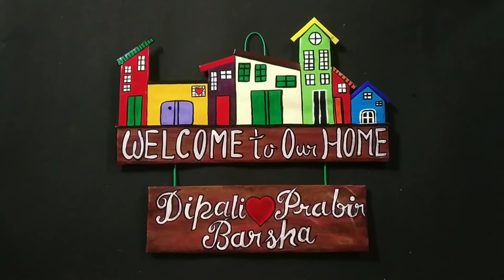Diy | Easy door name plate from cardboard | How to make nameplate for home | welcome home diy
Hope you all like this Name plate making ideas..

and
Give suggestion in comment box bellow ⬇️